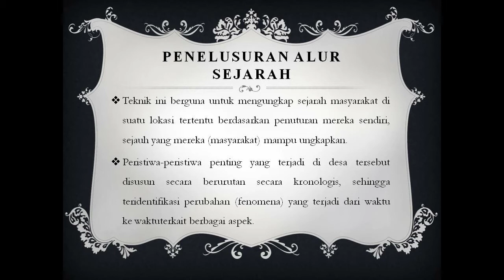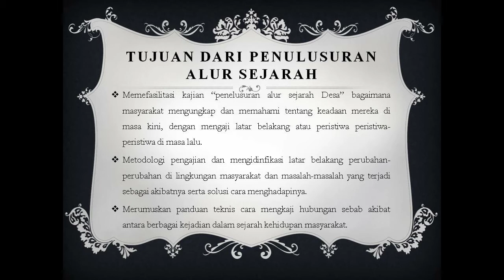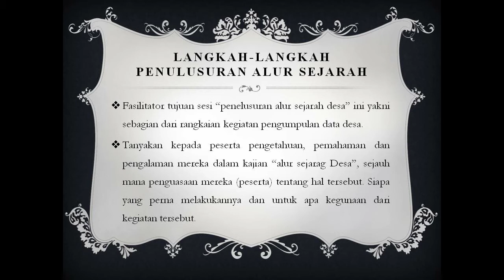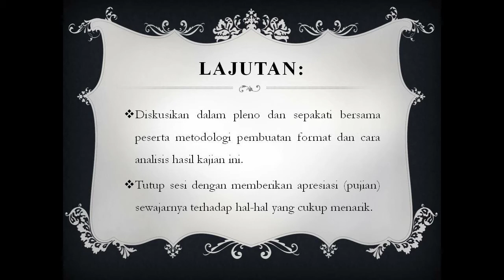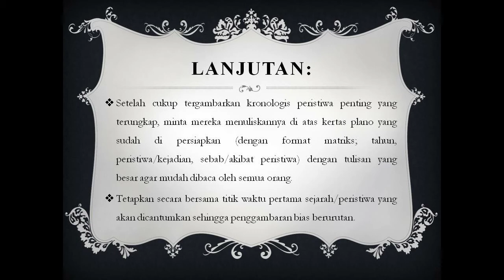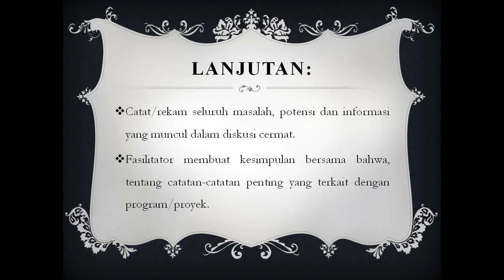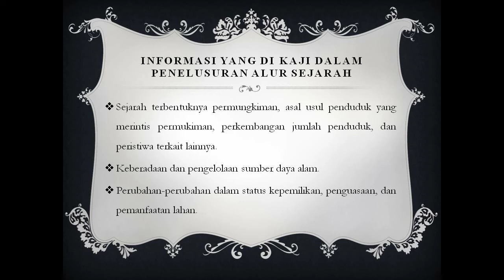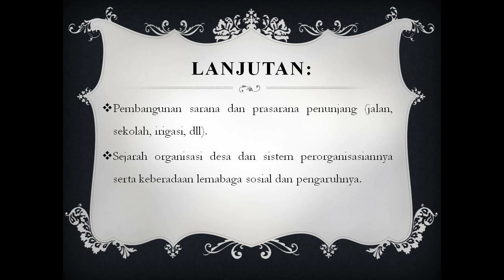Karya Mahasiswa | Metode Fasilitasi | Penelusuran Alur Sejarah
Video ini dibuat oleh mahasiswa untuk memenuhi tugas kelompok matakuliah Tenik Fasilitasi Ilmu Pemerintahan Sekolah Tinggi Pembangunan Masyarakat Desa "APMD" Yogyakarta.

Video ini merupakan karya:
1. Yosa Miranda
2. Agnes
3. Theresia Ines Giacita Purba
4. Risna Suciati Putri
5. Agus Priono 💠💠💠
Perlengkapan Shooting Saya